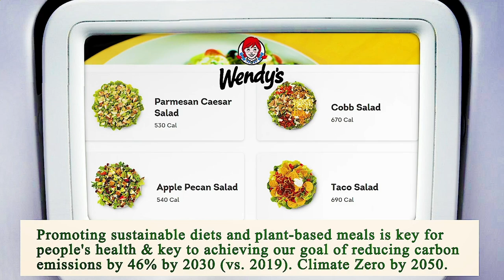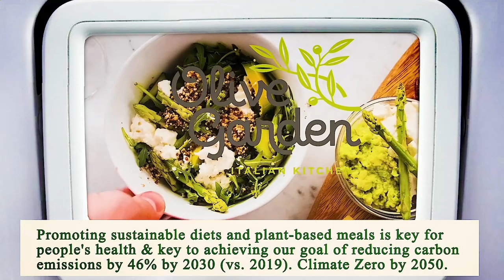Restaurant in Area Near Me - Restaurants in Area Near Me - Manhattan 10027, New York County, NY, US